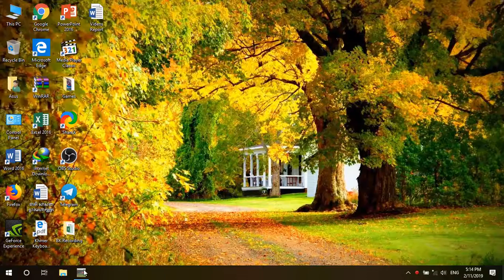UCL Juventus vs Celtic